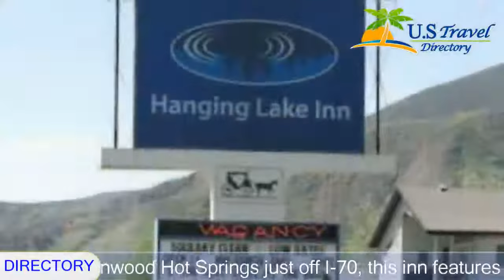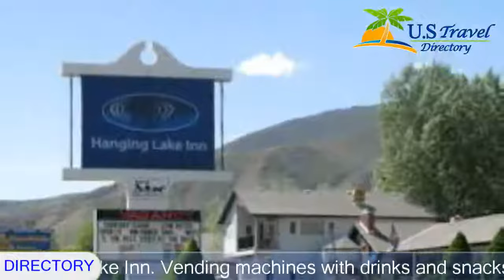Hanging Lake Inn - Glenwood Springs Hotels, Colorado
Hanging Lake Inn 3 Stars Hotel in Glenwood Springs,Colorado Within US Travel Directory Located 1.
6 km from Glenwood Hot Springs just off I-70, this inn features free Wi-Fi.
 All guest rooms include mountain views and cable TV.
A microwave and compact fridge are offered in each room at Hanging Lake Inn.
 Coffee-making facilities are also included.
Laundry facilities are available at Hanging Lake Inn.
 Vending machines with drinks and snacks are also offered.
Glenwood Springs Golf course is half a kilometer from Hanging Lake Inn.
 The Hanging Lake Trail is 11.
3 km away.

Location in : 51871 Highway 6,CO 81601, Glenwood Springs, Colorado